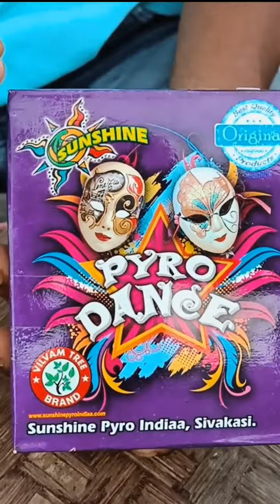What Happens Inside A Lighted Firecracker.